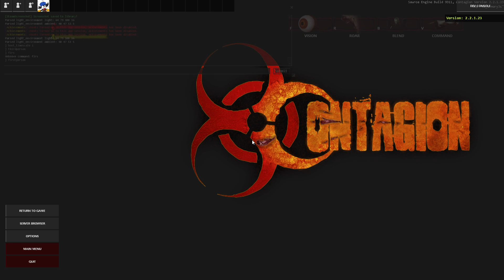Contagion with 14 BOTS on Hard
Just messing around with bots in Contagion. Shitpost